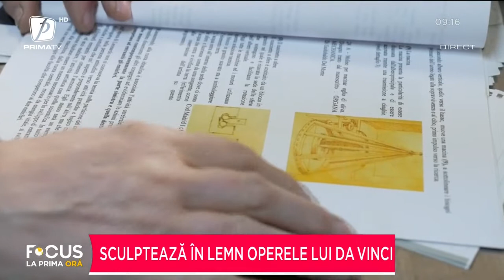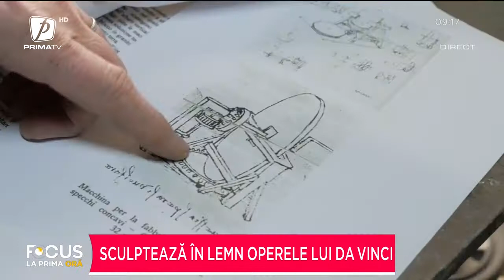SCULPTEAZĂ ÎN LEMN OPERELE LUI DA VINCI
FOCUS LA PRIMA ORĂ 21 FEBRUARIE 2022